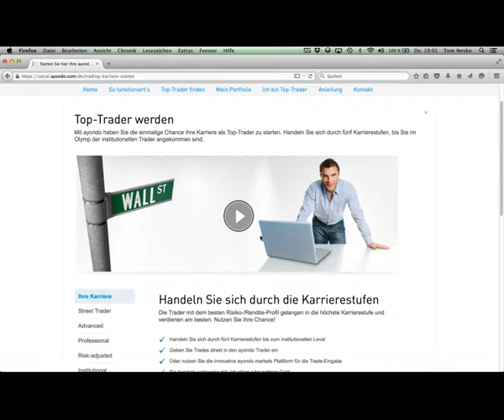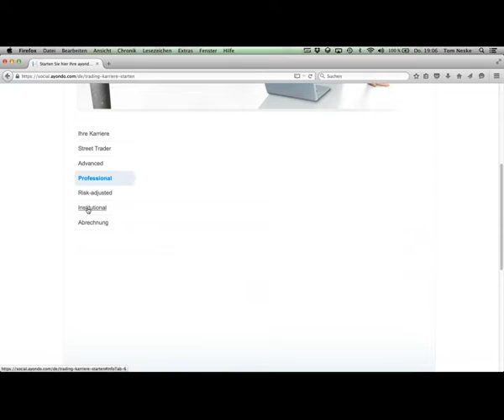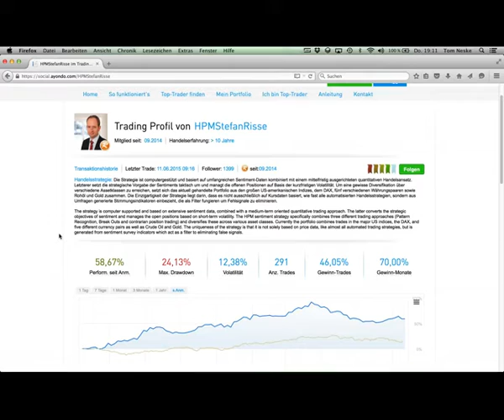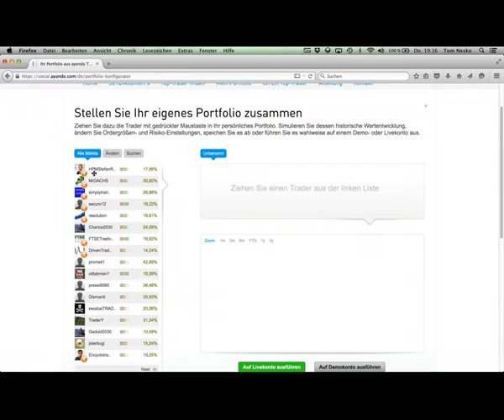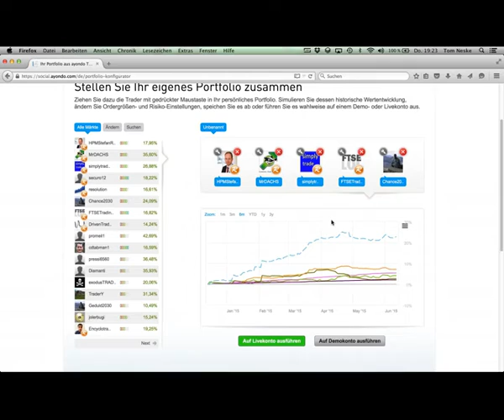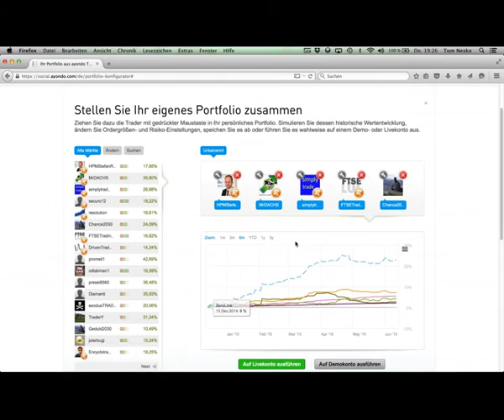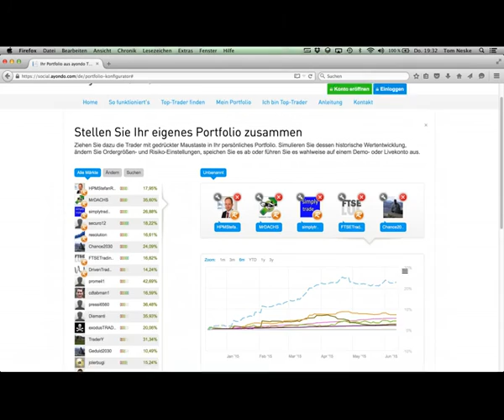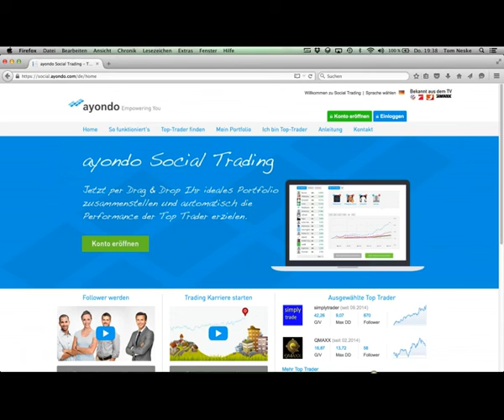ayondo markets: Social Trading für Einsteiger - im Zeichen der Griechenland-Krise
Lernen Sie Social Trading kennen. Wir zeigen Ihnen die Möglichkeiten von Social Trading mit ayondo und wie einfach Sie als Trader bzw. als Follower die Plattform nutzen können. Wir werden Ihnen erklären,wie einfach es sein kann, sich ein eigenes Portfolio an Tradern zusammenzustellen.